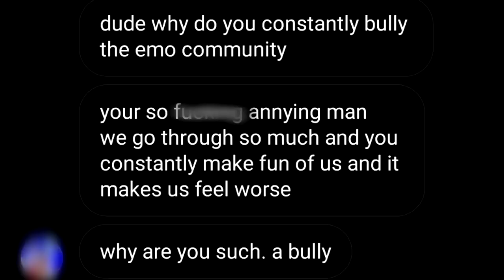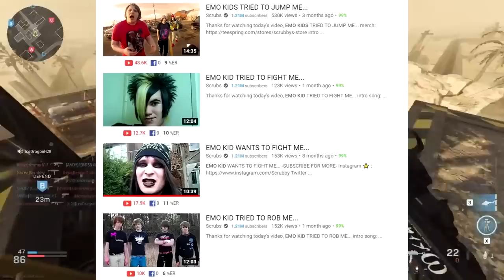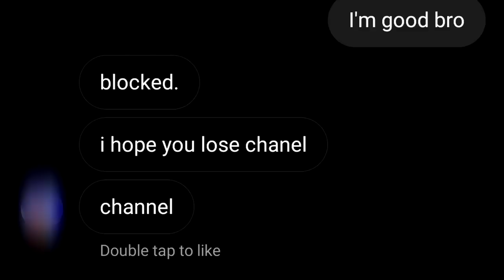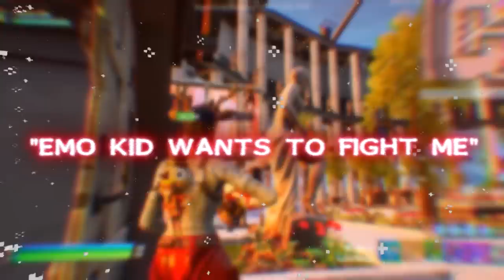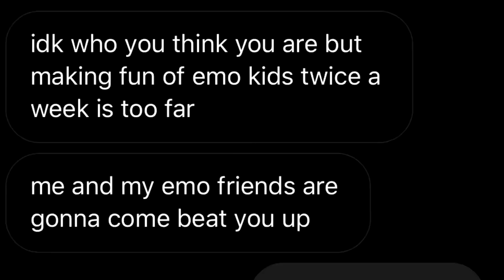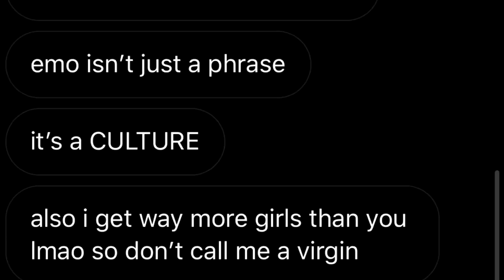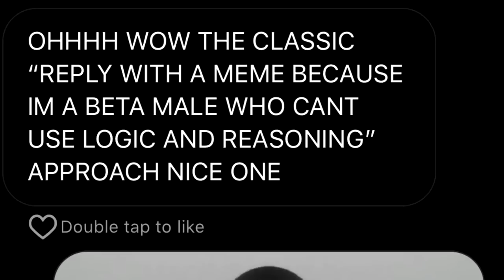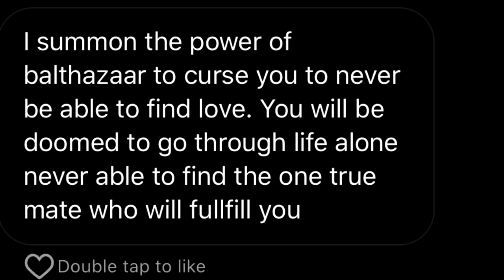EMO KIDS TRY TO FIGHT ME...(12 Days of Scrubs #2)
Welcome to the 12 days of Scrubs where I will be making compilations of varying topics for yall. I see comments all the time about how you guys want longer videos so hopefully this makes yall happy haha!